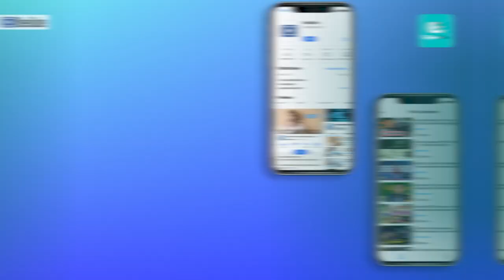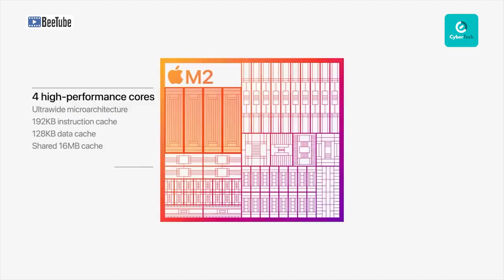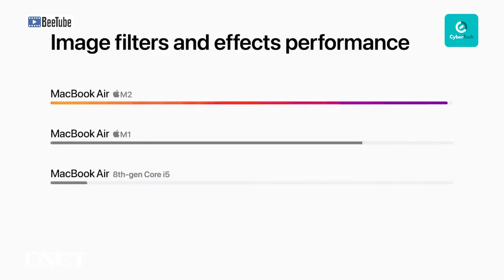មុខងារសំខាន់ៗដែល Apple លាតត្រដាងអំពី MacBook Air ស៊េរី 2022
Follow Us for More Amazing Content!